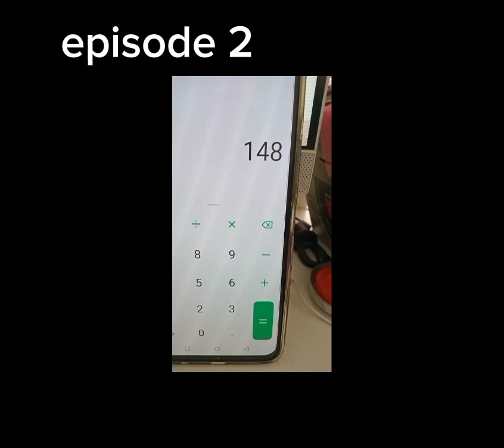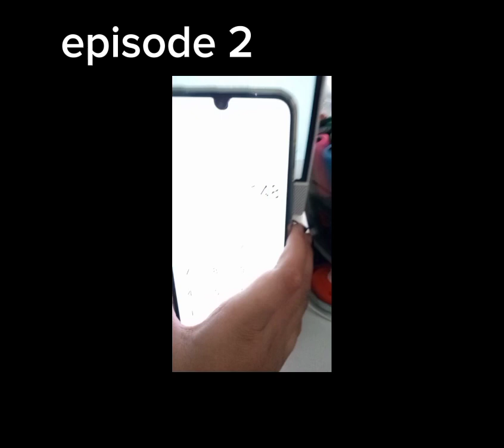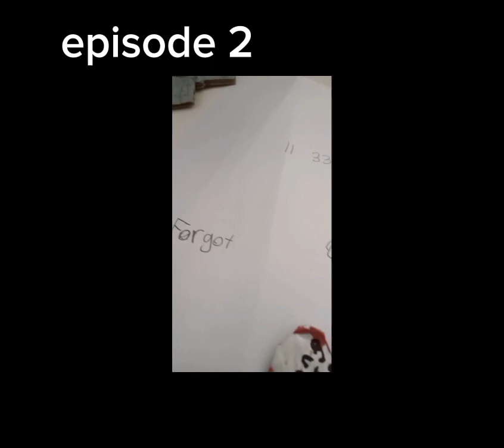bfmd blue moon all eps